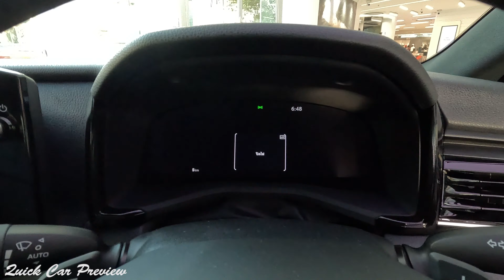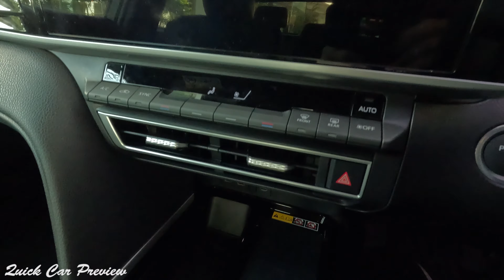2025 Toyota Camry 2.5 HEV Premium 'Platinum White Pearl' | Exterior and Interior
Price - 1,639,000 Baht / 49,100 USD